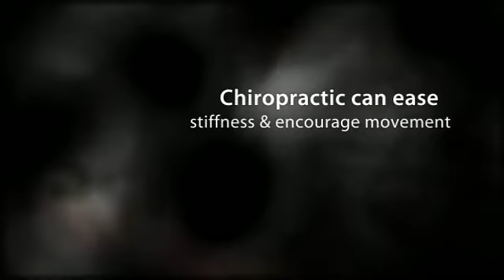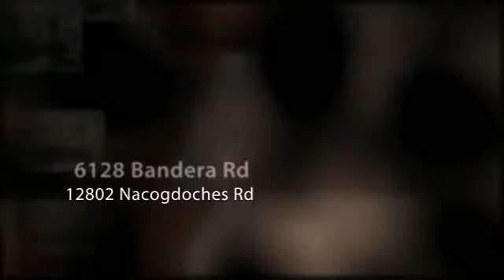San Antonio, TX Chiropractor Offers Arthritis Pain Relief - James Franklin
Franklin Chiropractic & Accident Clinics
8077 Callaghan
San Antonio TX